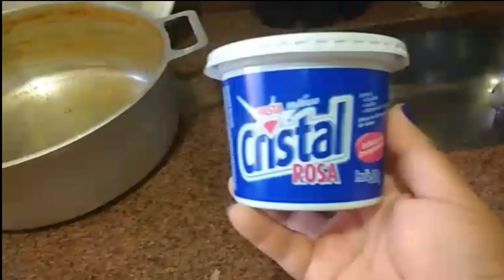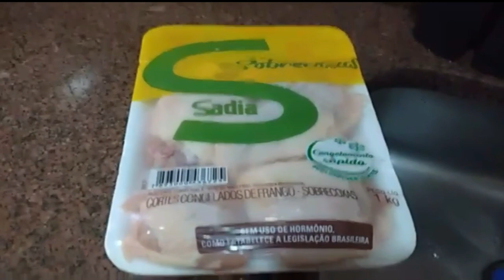InstaStories Meu Dia Comum de Sexta Feira #3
O vídeo de hoje é um dia comigo.
Bora lá assistir!
Bjs

Liz Frutuoso